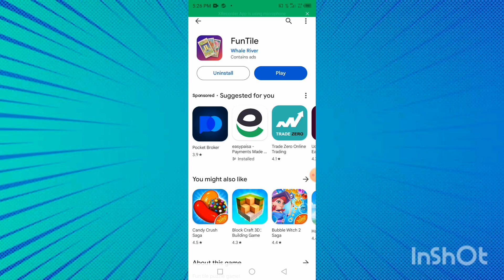Fun Tile App Real Or Fake | Fun Tile App Payment Proof | Fun Tile App Se Paise Kaise Kamaye